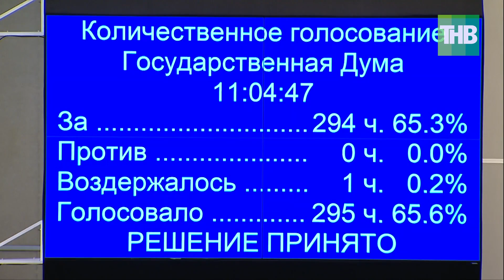Госдума приняла закон об уголовном наказании за нарушение карантина 😷 ТНВ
Законопроект, ужесточающий ответственность за нарушение санитарно-эпидемиологических правил, принят Госдумой РФ на пленарном заседании во вторник. В соответствии с новым законом, нарушение инфицированным эпидемиологических правил, повлекшее по неосторожности массовое заболевание людей, будет караться штрафом до 1 млн рублей, либо лишением свободы до трех лет, либо лишением права занимать определенные должности или заниматься определенной деятельностью на срок до трех лет. В случае, если нарушение привело по неосторожности к смерти человека или было сопряжено с умышленным созданием угрозы массового заболевания людей, размер штрафа увеличится до 2 млн рублей, а срок заключения - до пяти лет. Если же нарушение повлекло по неосторожности смерть двух и более лиц, ограничение свободы составит до семи лет. Кроме того нижняя палата российского парламента приняла законопроект об ужесточении ответственности за распространение заведомо ложной информации. За подобное нарушение будут штрафовать на сумму от 1,5 млн рублей до 3 млн рублей с конфискацией предмета административного правонарушения или без таковой.

Координаты:
☎ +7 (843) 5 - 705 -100